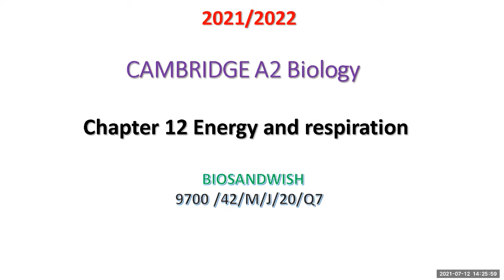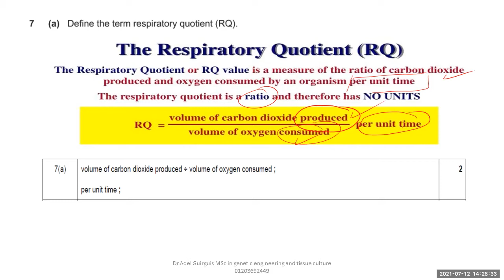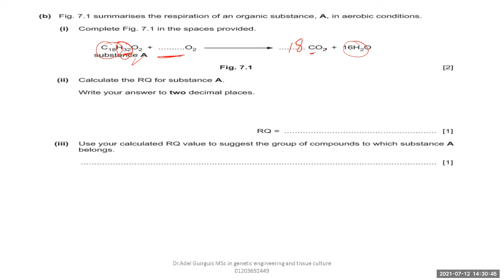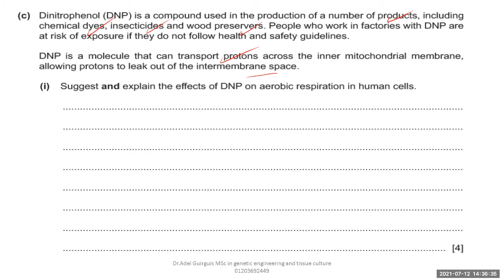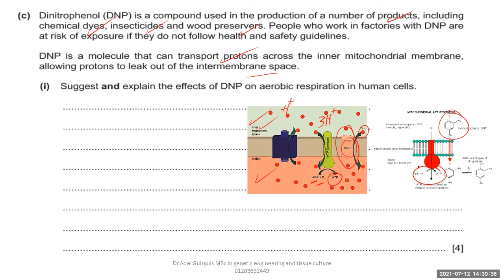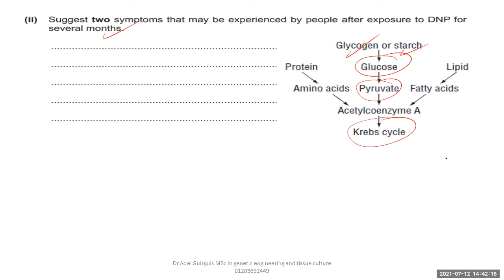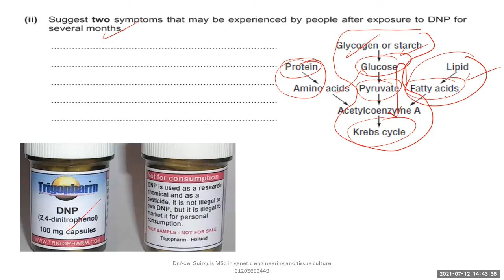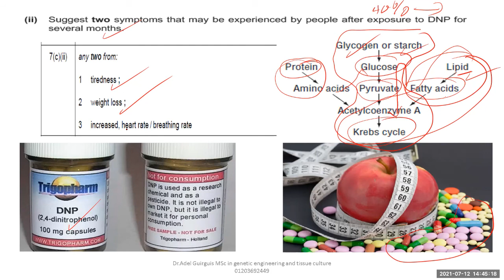9700/42/M/J/20 Q7 | Past Paper Practice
In this video, we solve past paper question 7 from Cambridge A-Level Biology S9700/42/M/J/20, providing step-by-step explanations to help you master key concepts and improve your exam performance! 📚🎯

👉 Watch till the end, challenge yourself, and share your answers in the comments! ✅

ALevelBiology PastPaper9700 ExamSuccessBiosandwish is a new series of videos released to satisfy answering different types of questions in different papers for Cambridge biology syllabi , ( 9700 AS BIO - 9700 A2 BIO - 0970/0610 BIO ) . I hope to find benefit from it .